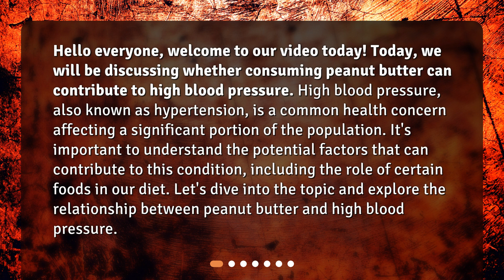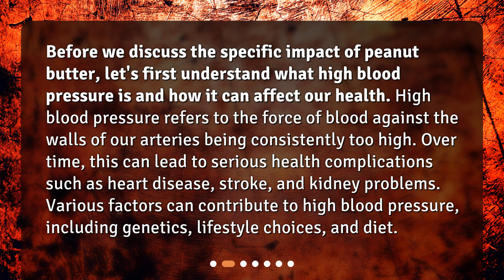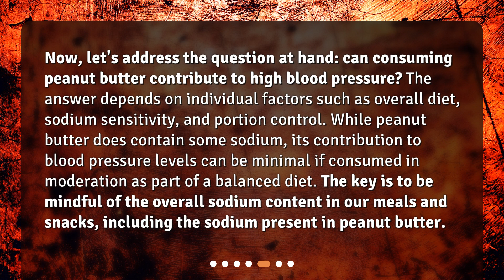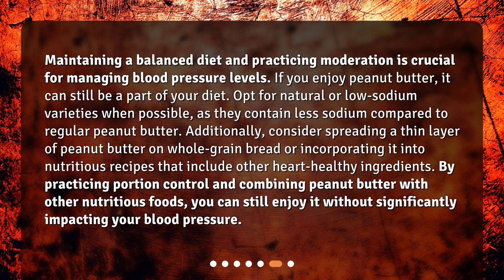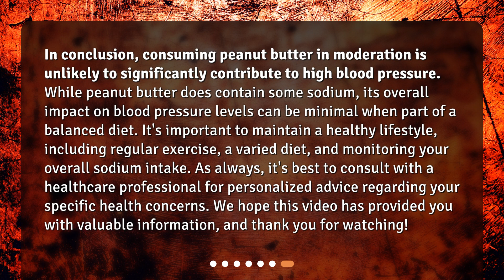Can consuming peanut butter contribute to high blood pressure?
Can Consuming Peanut Butter Contribute to High Blood Pressure? • Curious about the relationship between peanut butter and high blood pressure? Join us in this video as we explore whether consuming peanut butter can contribute to high blood pressure. Discover the nutritional composition of peanut butter, its potential impact on blood pressure, and how sodium plays a role. Don't miss out on this informative discussion about a popular food and its connection to your health!

00:00 • Can consuming peanut butter contribute to high blood pressure?
00:36 • Understanding High Blood Pressure
01:08 • Nutritional Composition of Peanut Butter
01:43 • Sodium and Blood Pressure
02:17 • Peanut Butter and High Blood Pressure
02:52 • Moderation and Balanced Diet